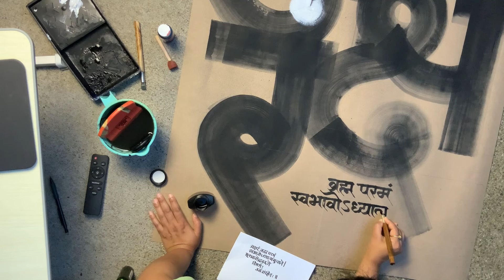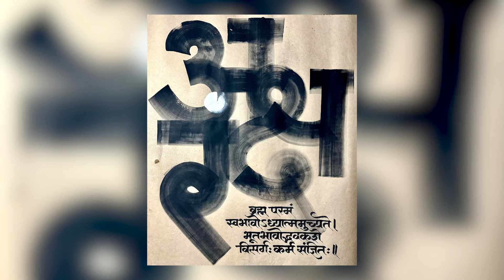WorldCalligraphyDay Special | Devanagari Art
Experience the divine wisdom of the Bhagavad Gita through mesmerizing Devanagari calligraphy. Watch as Sheetaltara brings to life this profound verse on an expansive canvas, celebrating World Calligraphy Day in grand style.

📜 The Verse:
अक्षरं ब्रह्म परमं स्वभावोऽध्यात्ममुच्यते।
भूतभावोद्भवकरो विसर्गः कर्मसंज्ञितः।।

🌟 Meaning:
"The Supreme Brahman is the indestructible, ultimate reality; its essential nature is the Self. The creative power that causes all beings to come into existence is known as karma."

In the Marathi language letters are also called "Akshar" meaning indestructible.

🖋️ Artwork Details:
- Huge paper canvas
- Automatic Pen
- Mod Podge Brush

👩‍🎨 About the Artist:
Sheetaltara, a self-taught Devanagari Calligraphy artist, brings ancient wisdom to life through her unique artistry. Known for her Aksharkala Wari series and featured in Typism Book 9, she continues to push the boundaries of calligraphic art.

🎨 Why This Matters:
This video not only showcases the beauty of the Devanagari script but also spreads the timeless wisdom of the Bhagavad Gita, making spiritual knowledge accessible through art.